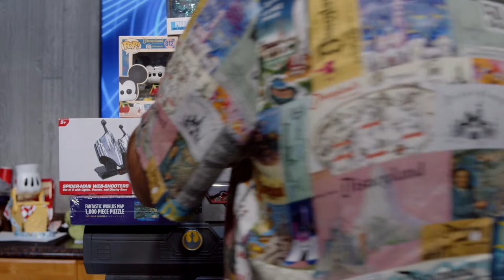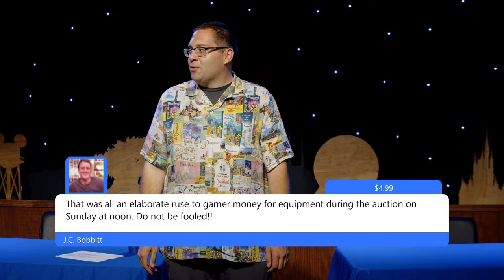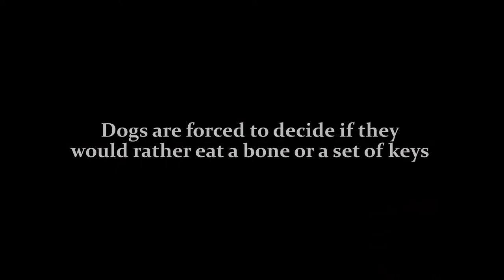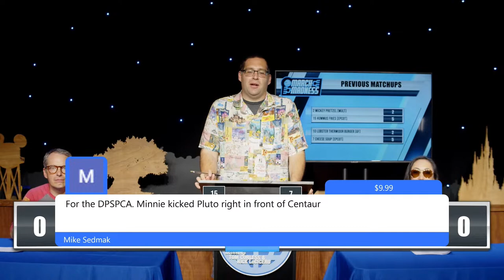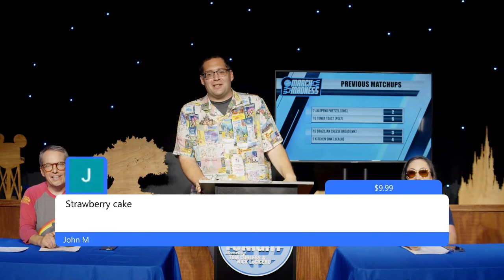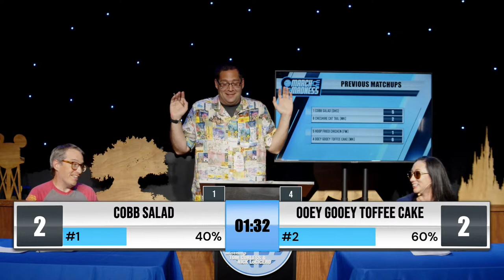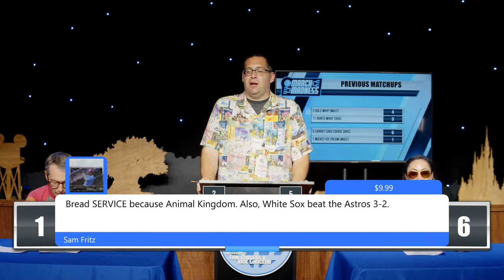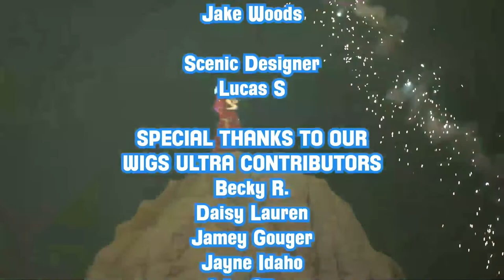What is the Single Best Food Item at Walt Disney World? - WDW News Tonight Season Finale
Tonight! It's WDW News Tonight! WDW News Tonight is filmed live in front of a studio audience in Celebration, Florida, near the Walt Disney World Resort.

Coming up on this week’s show:
-A recap of the latest Disney Parks news (with a WDWNT comedic twist)
-March Madness!
March Madness 2023 Rules:
-6 WDWNT panelists will debate each matchup
-While they are doing that, you can vote along LIVE in the chat using the corresponding numbers on screen. YOU are the seventh (yeah, seventh) panelist this year.
-The chat and each panelist's vote counts as one point each towards a competitor. Best of 7 (yeah, seven) points wins.
-Results can only be swayed via Superchats on YouTube. Superchats must be sent in before the end of each quadrant or round (depending on length of round) to count.
MAY THE BEST ITEM WIN

Hosted by Tom Corless and Nick LoCicero, WDW News Tonight is a live, weekly program that combines the latest headlines, comedy, trending vacation topics, call-in games, and in-depth discussions to bring Disney fans a one-of-a-kind, 2-hour program covering the Disney Parks.